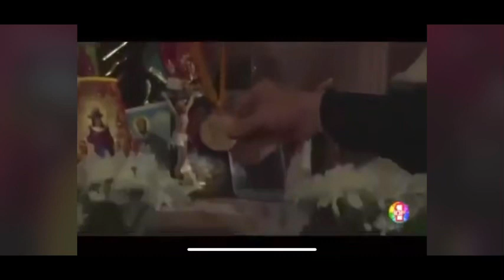Teresa - episode 16 à 30 en français ( résumé )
N’hésitez pas à partager avec vos amis, pour qu’ils puissent admirer aussi ces magnifiques novelas !

Mettez en commentaire vos séries préférées pour qu’on puisse vous les trouvés !